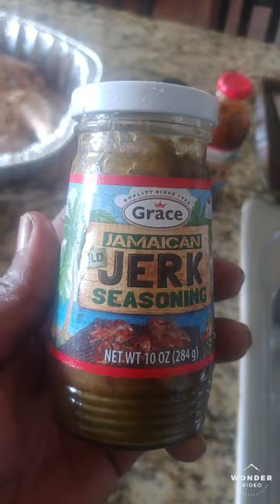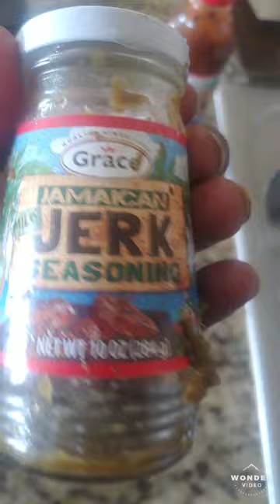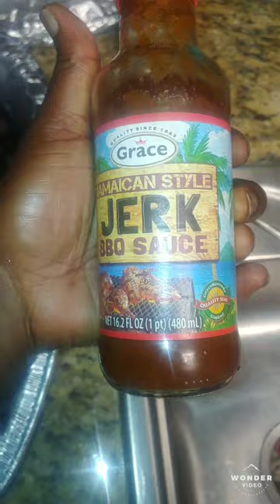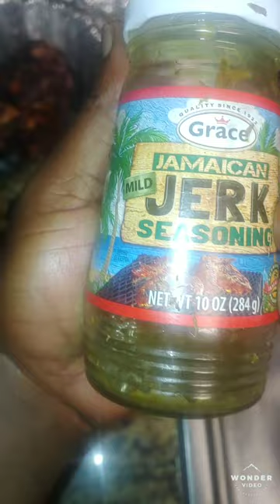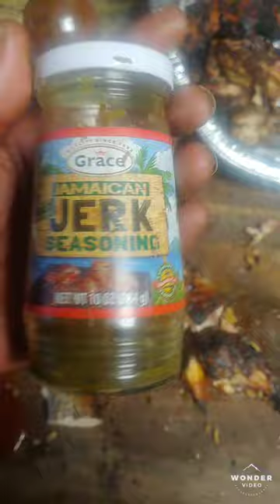"The Trucker Had To Do It"" """"Jamaican Islan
"THE SMOKIN'BEAR"""
         Season# 2

Episode #1

      Straight from the.
""""Jamaican Island's"""
"(Whole Jerk Chicken)"